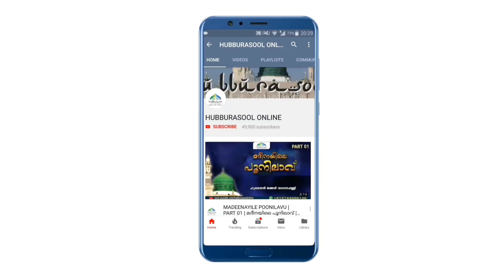സുന്നത്ത് നിസ്കാരത്തിൽ ഒളിഞ്ഞ് കിടക്കുന്ന മസ്അല | Latest Speech | Aslami Usthad | Hubburasool Online